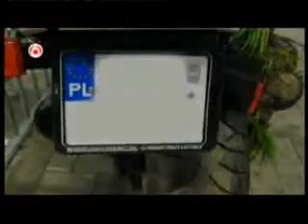Police Chase | MotMORE VIDEOS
STREETBIKE STUNT SCHOOL

1000'S OF FREE STUNT VIDEOS!!!

Police Chase | Motorcycle | HollandDutch Police try to stop a motorcycle for Speeding... He doesn't see the stop-sign. After the police put on their blue flash-lights and siren the Polish biker (witch the police first think is German) takes off. At a corner in the road the biker crashes into a field. Police arrest him. He claimed he didn't see the police, or see anyone following hem. Yeah Right!